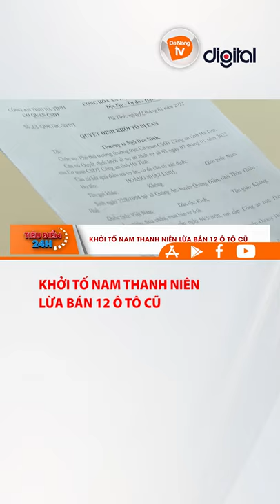I KHỞI TỐ NAM THANH NIÊN LỪA BÁN 12 Ô TÔ CŨ